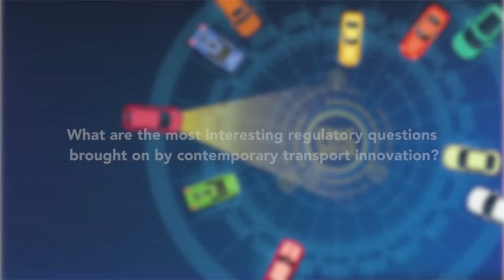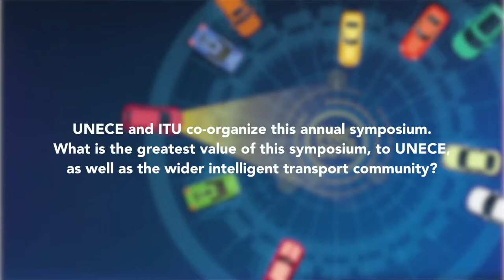ITU INTERVIEWS: Yuwei Li, Director, Sustainable Transport Division, UNECE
Interview at the Symposium on the Future Networked Car, Geneva, 8 March 2018 with Yuwei Li, Director, Sustainable Transport Division, UNECE